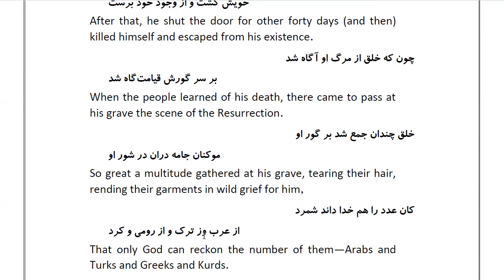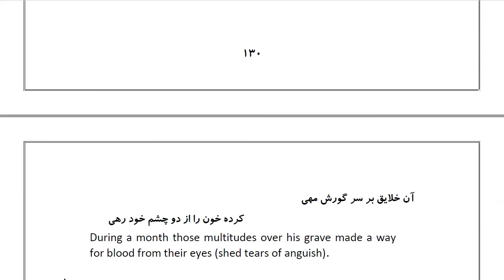Masnawi Rumi: In Farsi with English Translation: Part 31: How the vizier killed himself in seclusion